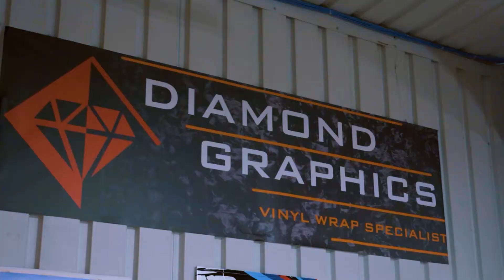Wrapping Lamborghini Huracan Super Trofeos' at Road America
In this video, the Diamond Graphics team goes to Road America to touch up a few wraps on a couple Lamborghini Huracan super trofeos for a California race team.